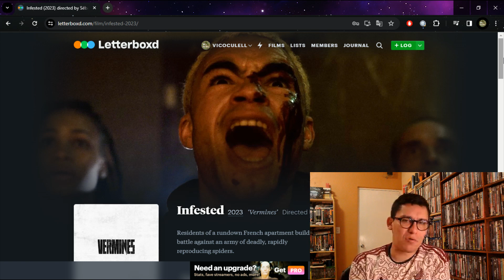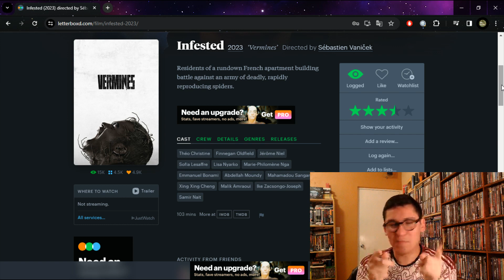ARACNIDOS (2023) (VERMINES) - CRITICA - YA EN CINES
Volvemos al canal con una película de terror francesa que acaba de estrenarse en México.

Despues de estrenarse y cosechar buenas críticas en varios festivales de terror, Vermines llega a nuestro país con el nombre de Aracnidos y es una película muy divertida y podríamos decir que es "El Exorcista" para gente que le tiene miedo a las arañas.

Muy bien dirigida y con muy buenos efectos especiales, Aracnidos es una grata sorpresa en el sub genero de películas de arañas asesinas, que por lo regular nos llegan películas serie b o muy aburridas.

Vermines es dinámica y con una edición ágil. Sebastien Vanicek dota su ópera prima de una gran frescura y la convierte en un gran entretenimiento si amas las películas de género.

Si te gustó este vídeo, apóyame con un like, además de compartirlo con tus amigos para que llegue a más personas y suscribete a este canal para que esta comunidad siga creciendo.